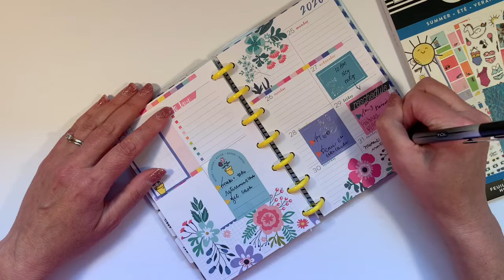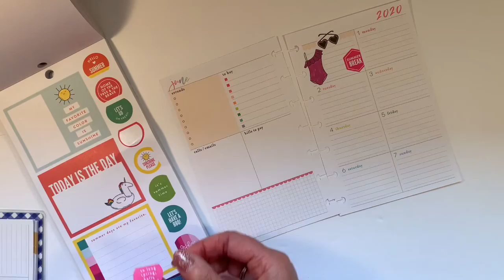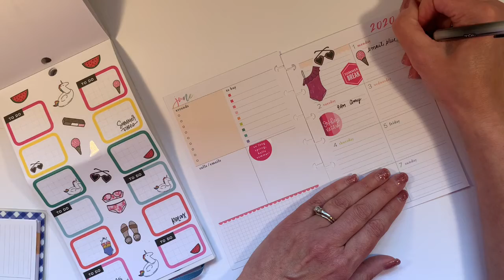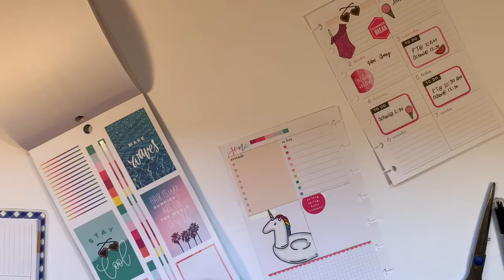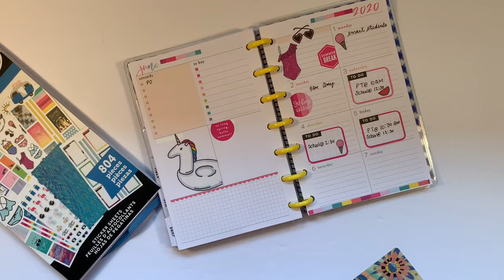Plan With Me On the Go Mini Dashboard Planner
We're still closed in my rural county, but I am still planning in my On the Go Planner!